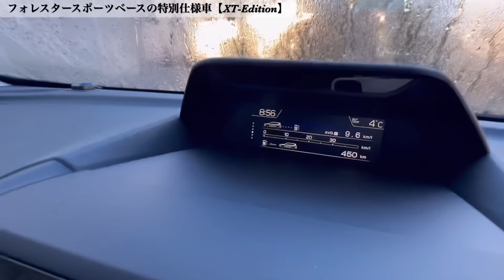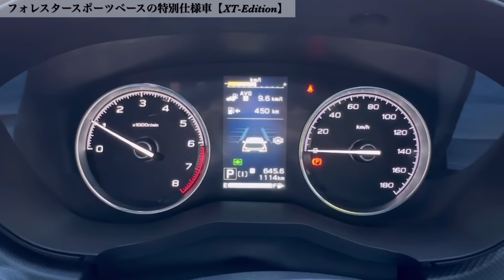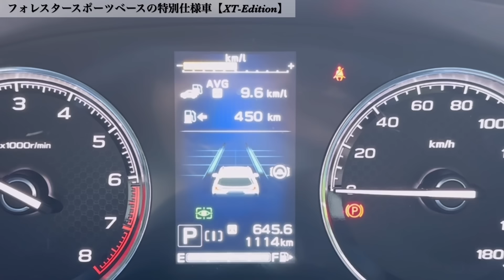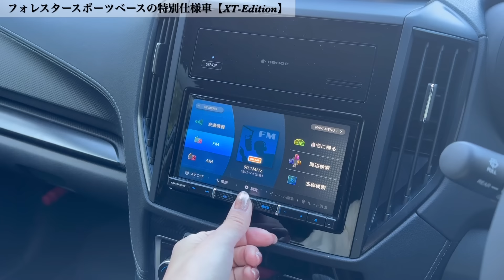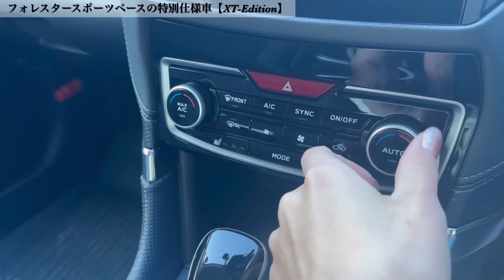フォレスター特別仕様車「XT-EDITION」車両紹介！ オプションと特別装備満載でお買得な１台！【フォレスター】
フォレスターの特別仕様車 XT Edition 車両紹介！

STI ST91099ST040 ドアハンドルプロテクター 4枚セット

【SUBARU専用設計】 ノンスリップマット ディスプレイ フロントマット スバル フォレスター SK 系 XV 滑り止め

コムテック GPSレシーバー シガーソケット挿入タイプ ZERO 108C 無料データ更新

【フォレスター特別仕様車「XT-EDITION」主な装備】*1
・　18インチアルミホイール（ダークメタリック塗装）
・　フロントグリル［ウイング：無塗装ブラック（幾何学テクスチャー）＋枠：ブラック塗装］
・　フロント6連星エンブレム（ダークメッキ）
・　ブラック塗装加飾付フロントフォグランプカバー
・　無塗装ブラックドアミラー（幾何学テクスチャー）
・　ブラック塗装加飾付リヤバンパーガード
・　リヤガーニッシュ（ブラック塗装）
・　ルーフスポイラー（ブラック塗装）
・　ルーフレール（ブラック塗装）
・　アイサイトセイフティプラス（視界拡張）［フロントビューモニター/スマートリヤビューミラー］
・　ブレイズガンメタリック塗装インパネ加飾パネル
・　アルミ調&表皮巻センタートレイ加飾（シルバーステッチ）
・　ベンチレーショングリル加飾（ブレイズガンメタリック塗装）（前席&後席）
・　メッキインナードアハンドル（ブレイズガンメタリックリング）
・　撥水ファブリック/合成皮革シート［ブラック/ブラック］（シルバーステッチ）
・　撥水カーゴフロアボード（ラゲッジスムーザー機能付）
・　LEDカーゴルームランプ/LEDリヤゲートランプ

黒木美珠(くろきみじゅ)です♪
主に洗車、車両紹介、愛車、車のカスタム、車旅、VLOG、など配信中！

【欲しいものリスト】

事務所所属なし、フリーで活動しております！